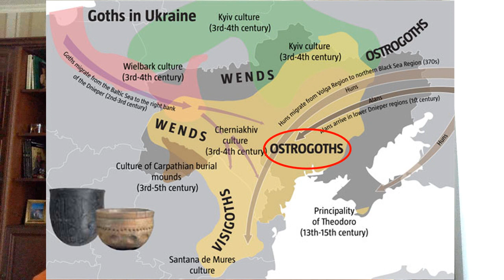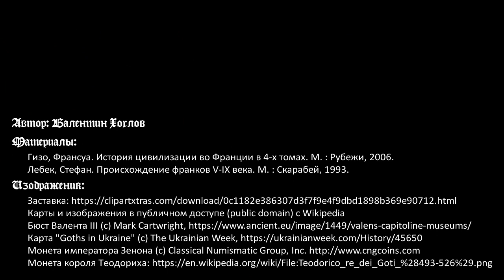История средних веков №2: Варварские королевства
Варварские королевства V-VI веков: вандалы, вестготы, остготы, лангобарды и бургунды.

Таймкоды:
0:00 Вступление
1:02 Вандалы
4:52 Вестготы
10:28 Остготы
15:41 Лангобарды
20:00 Бургунды